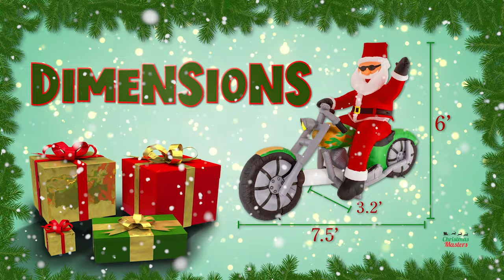Christmas Masters | 6 Foot Inflatable Santa Riding A Motorcycle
A life-size cute, funny 6 feet high by 7.5 feet long Christmas inflatable that's Santa Claus riding on a with his hand up in the waving hello to everyone. This inflatable has eye-catching bright and pure white LED lights that make it look perfect every Holiday night!

Santa hits the road riding on his adorable chopper motorcycle with custom paint flames. It's a great light-up Xmas decoration that's sure to attract guests, as kids and adults will laugh and love it!

A premium quality, durable, and fun, fast self-inflating yard, lawn, or entryway indoor or outdoor holiday display with a UL Certified plug that plugs into a standard 110v U.S. electrical outlet. A large, powerful external mounted circular squirrel blower fan keeps the decoration fully and firmly inflated while in use.

Dimensions: 6 feet high, 7.5 feet long and 3.2 feet wide. Made of waterproof polyester nylon fabric. Includes sandbags, stakes, tethers, and powerful external air blower for a quick and easy setup.

100% Satisfaction Guarantee: Buy with confidence, if you're not satisfied with this inflatable at any time within the first year of purchase, we'll provide a refund or replacement.